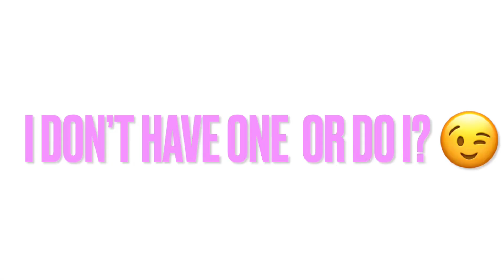Answering Questions Get To Know Me (New Youtuber)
Song ~Tye Tribbett He turned it

questionsand answer